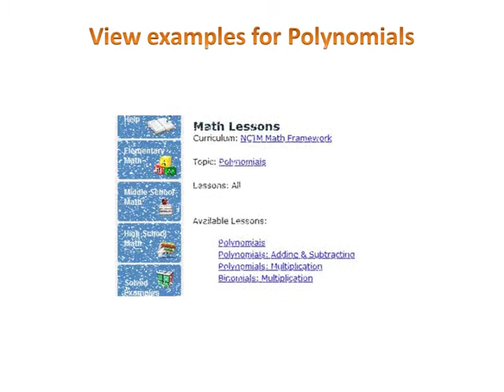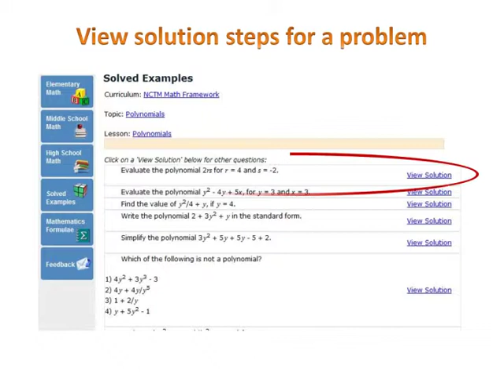Monomial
Definition of Monomial
A Monomial is an algebraic expression containing only one term. For example:3xy2
More about Monomial
A monomial can be a constant number or a variable expression.
A monomial should not have negative and fractional exponents.
Example: a- 2 and a1/2(are not monomials.)
A monomial multiplied by a monomial is also a monomial.
A monomial multiplied by a constant is also a monomial.
Examples of Monomial
5, xy, 36x2y, a, 14b are the examples of monomial.
8x -- 1, 2x2 + 3x + 6 are not monomials.
Solved Example on Monomial
Which of the following expressions is a monomial?
Choices:
A. 9xy
B. 3x2 + 7x + 2
C. 7x + 3
D. y- 2
Correct Answer: A
Solution:
Step 1: A monomial is an algebraic expression with only one term.
Step 2: Here, 3x2 + 7x + 2 is not a monomial as there are three terms in the expression. [3x2, 7x, and 3 are the three terms.]
Step 3: 7x + 3 is not a monomial as there are two terms in the expression. [7x and 3 are the two terms.]
Step 4: y- 2 is not a monomial as it is having a negative exponent.
Step 5: But, 9xy is a monomial as it is having only one term in the expression. [9xy is the only one term.]